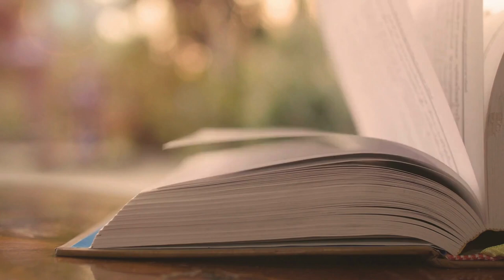Interdisciplinary School 2023 Trailer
For a more detailed outline of the event you can watch our last livestream: